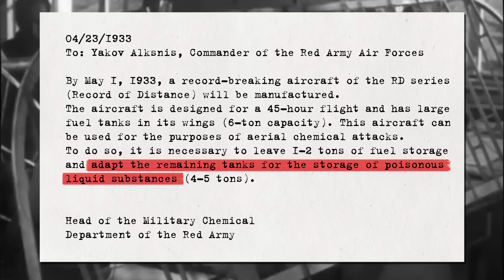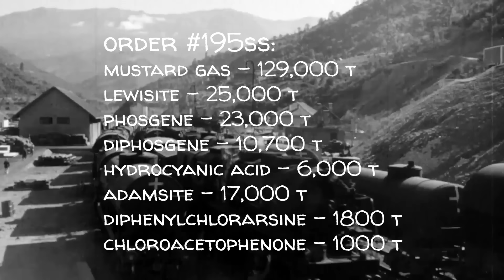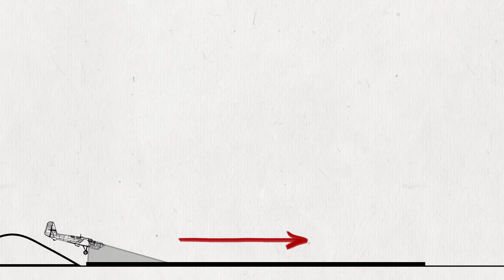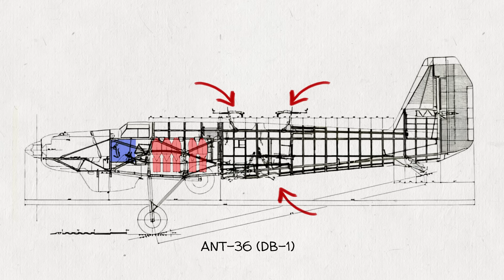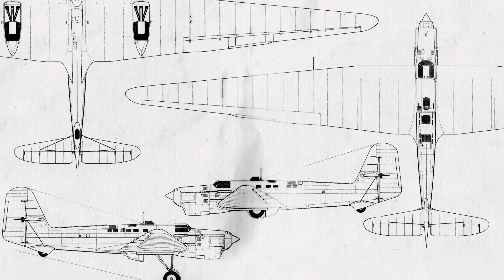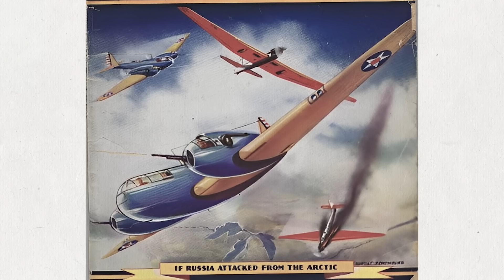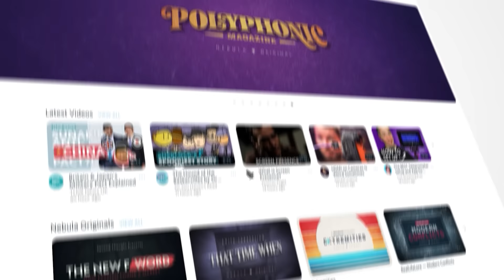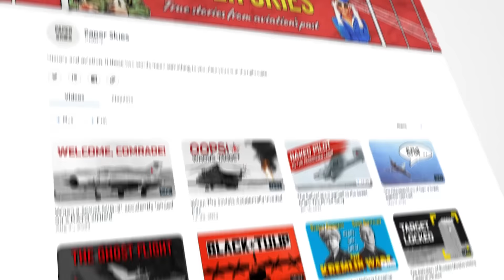Soviet Chemical Bomber That Miserably Failed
Watch my exclusive video on When a Soviet MiG-21 accidently landed on a NATO airfield

The dark side of the legendary record-breaking ANT-25 aircraft, which was adapted to serve as a long-range bomber.

Paper Skies - amazing stories about famous airplanes, historical events, or exceptional people that have changed the world of aviation or turned out to be unfairly forgotten.